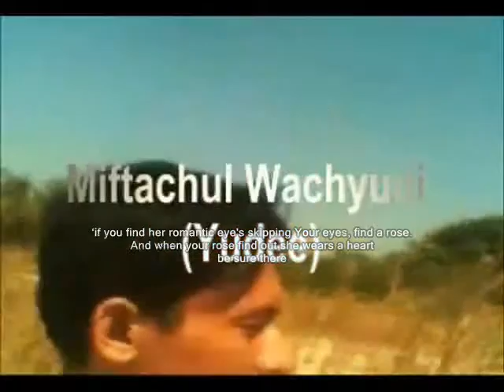Likes ,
do.
do so
Money is an excellent servant, but the host
very bad.